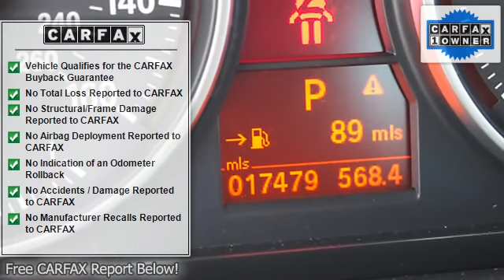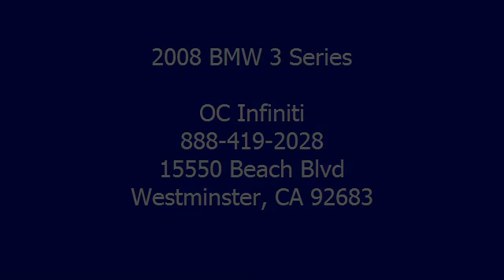2008 BMW 3 Series - OC Infiniti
OC Infiniti
15550 Beach Blvd

For Sale: 2008 BMW 3 Series
VIN: WBAVC53578FZ85808
Engine: 6 Cyl.
Drivetrain:
Transmission: Automatic
Mileage: 17,151
Color: Black (exterior) Gray (interior)

Features:
2008 BMW 3 Series 4 Dr Sedan.